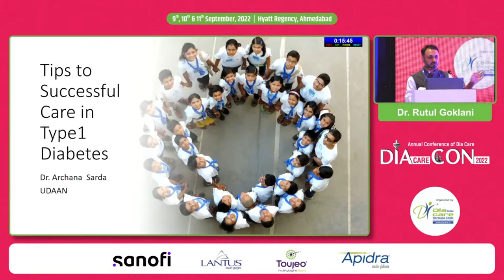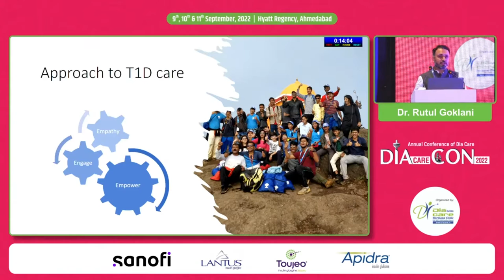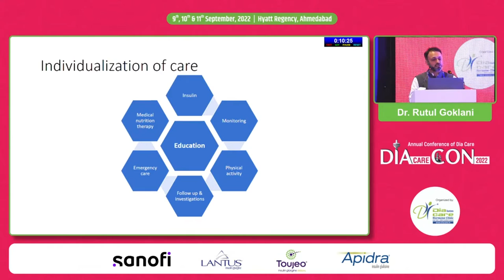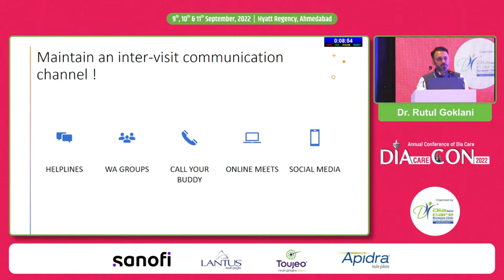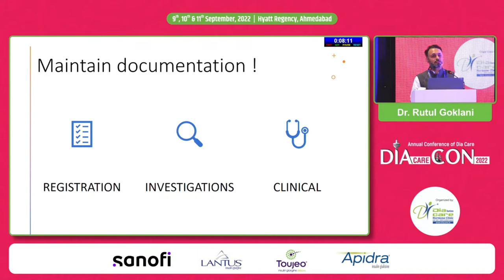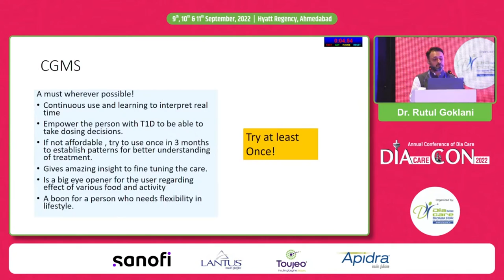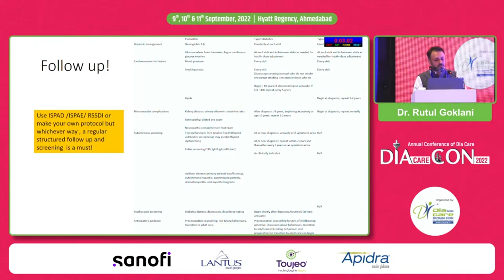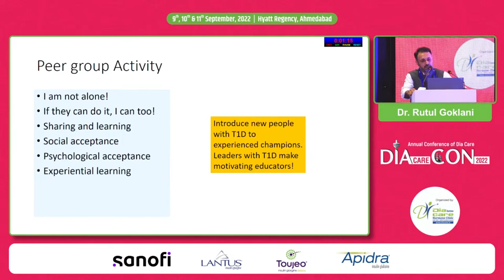Dr Archana Sarda - Tips for a Successful Type 1 Diabetes Management